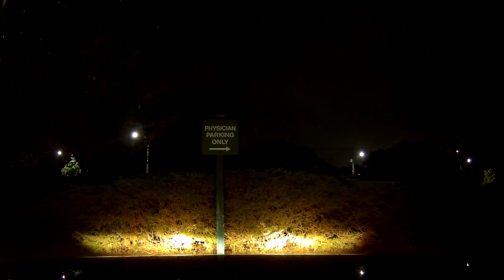Nighttime drive to Our Lady of Fatima Hospital in North Providence, Rhode Island